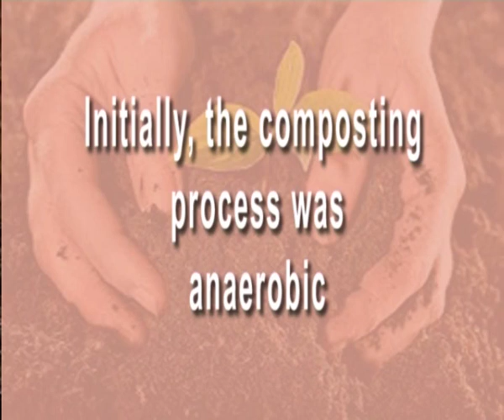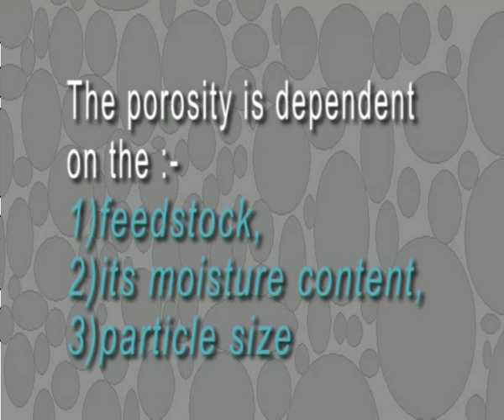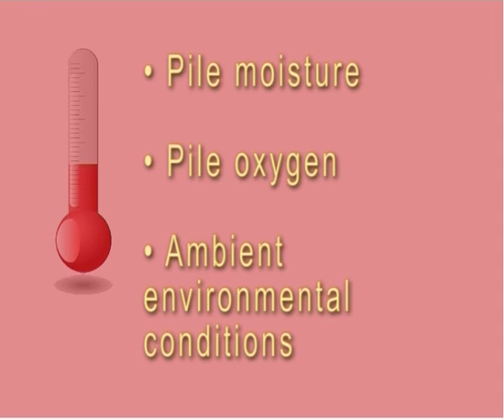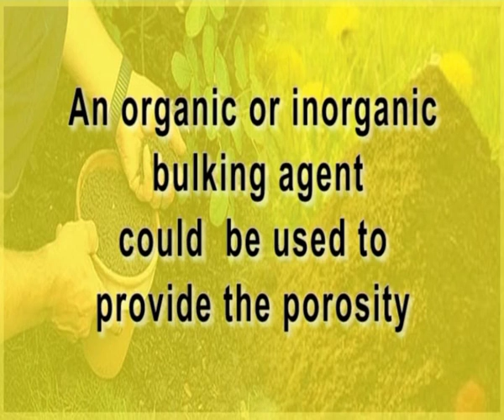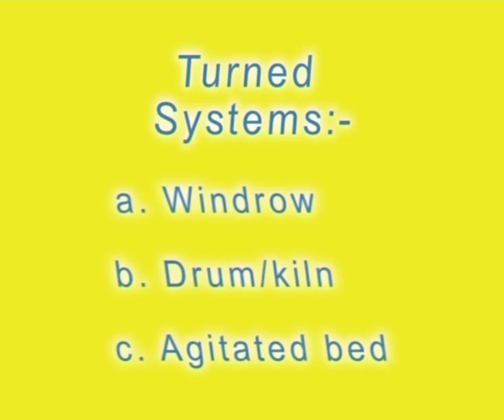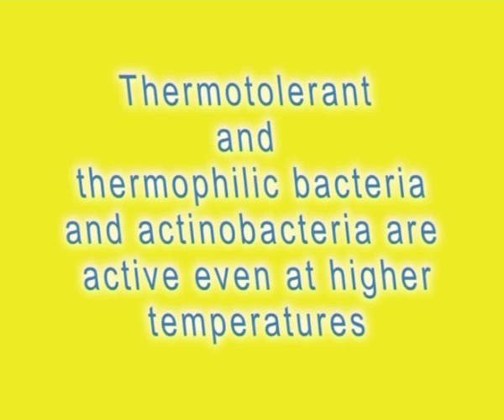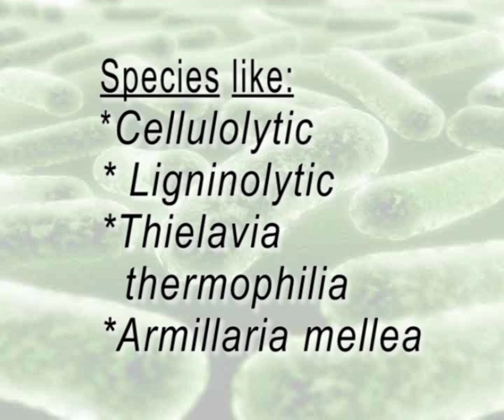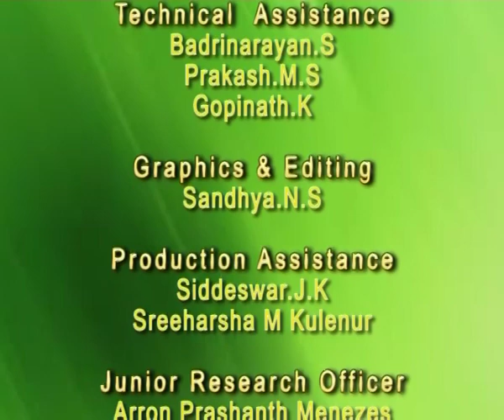Biological Composting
Subject: FOOD TECHNOLOGY (II & III YEAR)
Course: FOOD CHEMISTRY-II